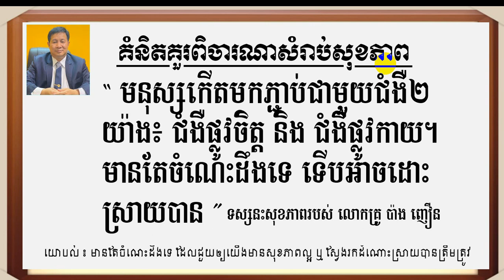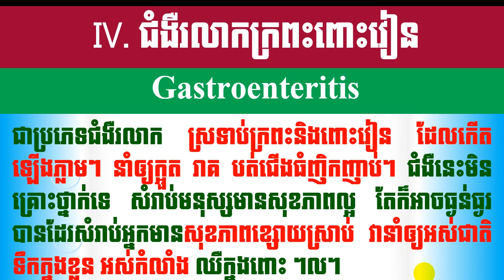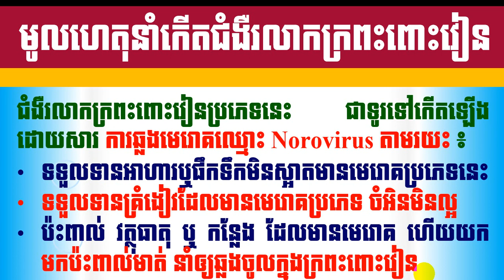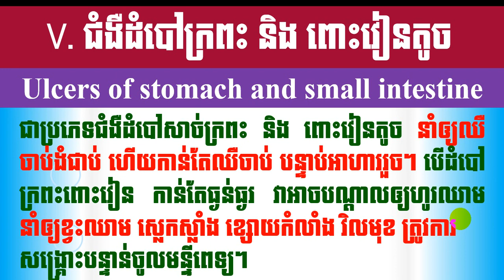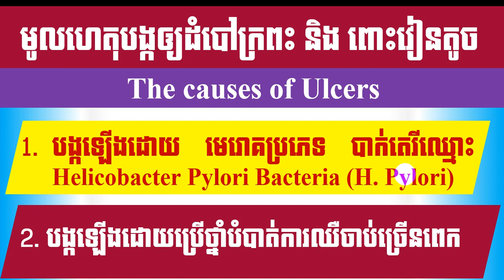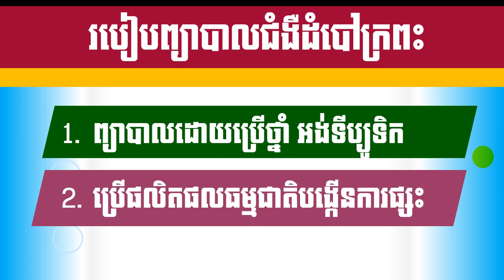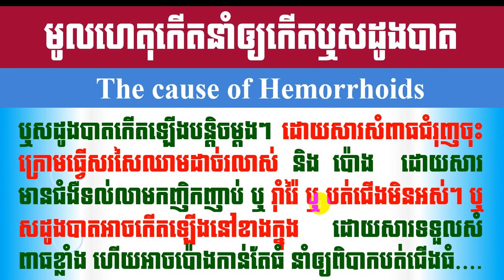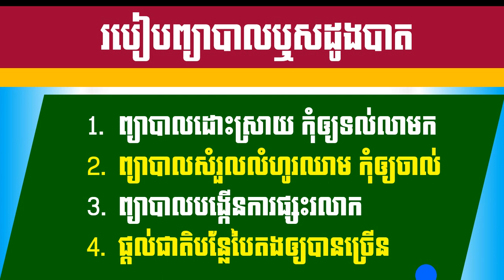EBC ពន្លឺសុខភាព - ជំងឺក្រពះពោះវៀន ភាគទី៣ ចប់ - English (Pang Leehouv)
ជំងឺក្រពះពោះវៀន ភាគទី៣ ចប់ ពន្យល់បកស្រាយដោយលោកគ្រូ ប៉ាង លីហ៊ៅ (Pang Leehouv) តំណាងក្រុមហ៊ុន អ៊ីប៊ីស៊ី (EBC)